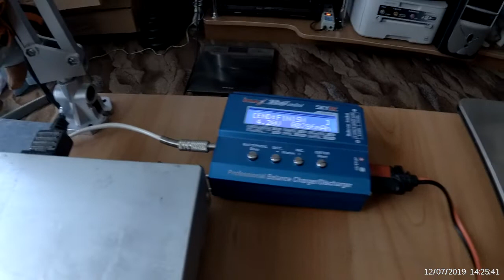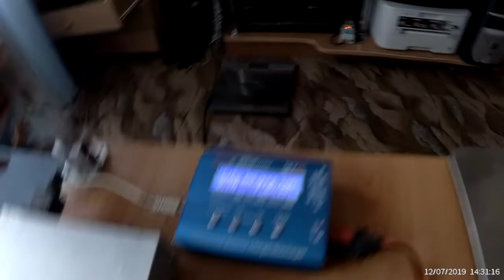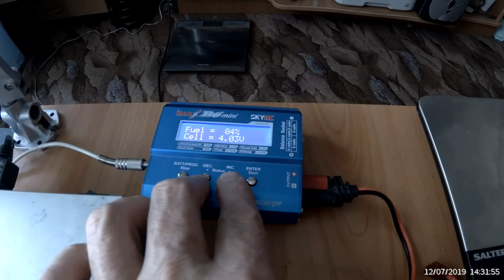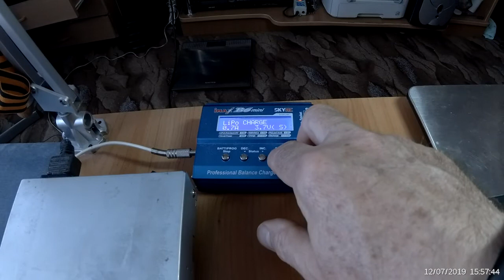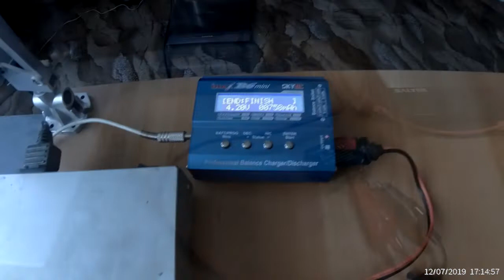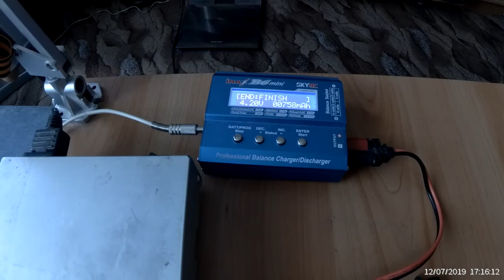Батарея для Xiaomi Yi 4K реальная ёмкость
Приобрёл запасные батарею для экшн камеры и решил поделиться, насколько правдивая информация о данных батареях на сайте продавцов, проведя тест заряда разряда.

      ЗАРАБАТЫВАЙ. Получите возврат денег до 8,5 %  покупая через интернет магазин регистрируясь по ссылке
или - как не странно, но реально работает.
Всё для самолётов и квадрокоптеров мною лично проверено
Для съёмок путешествий и полётов по FPV